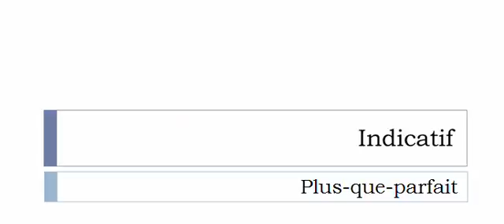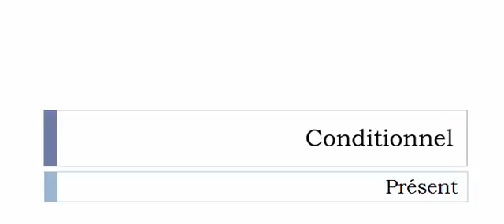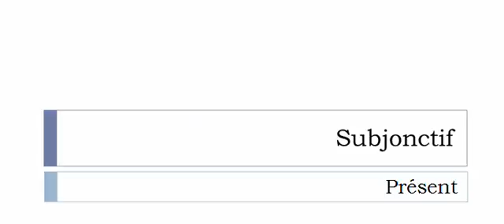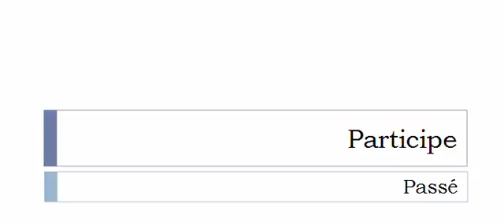フランス語を学ぶ = 共役 = Télédiffuser